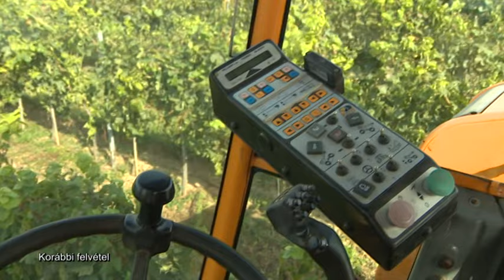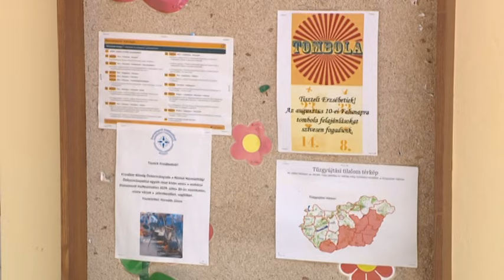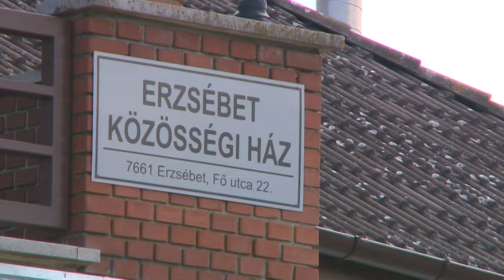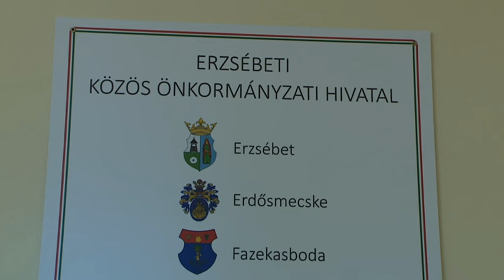Napjaink-közéleti magazin 2024. július 29.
00:00 Megyei dinnyepromóció
11:34 Korai szüret várható
24:56 Több medencével várják a fürdőzőket Mohácson
35:06 Jó kezekben Erzsébet
43:38 Szederkényi aranycsapat